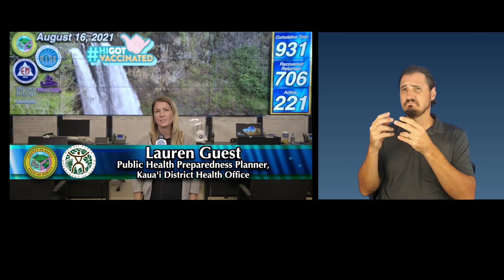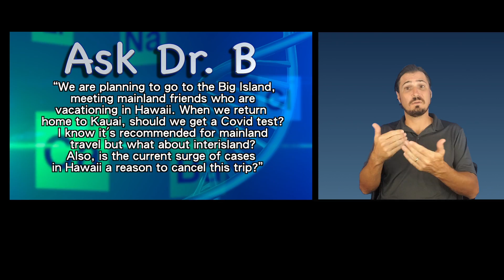8/16/21 Kauai County COVID-19 Update